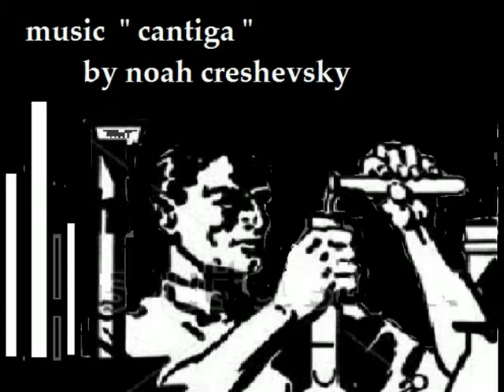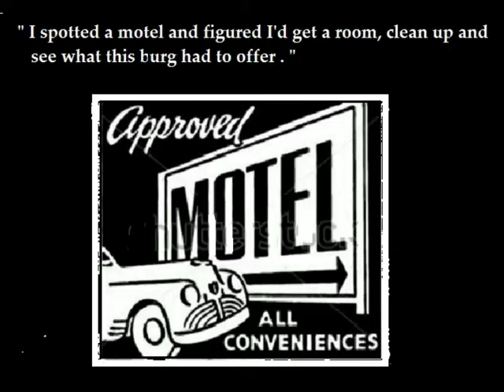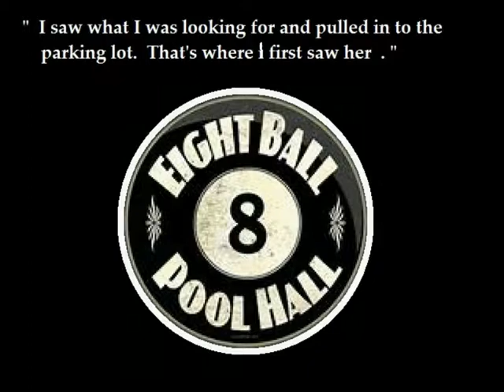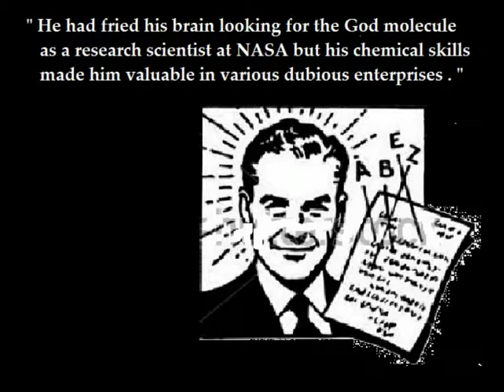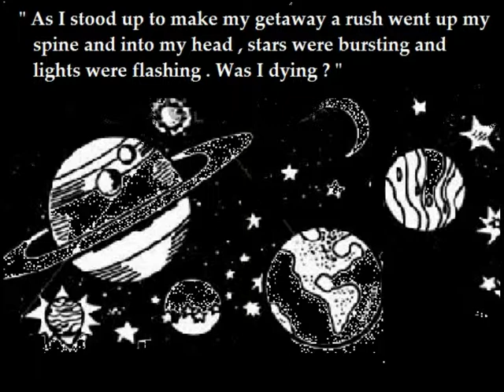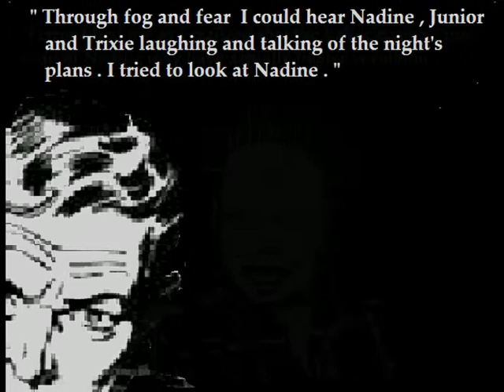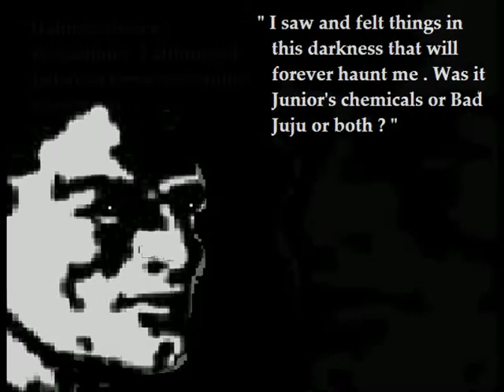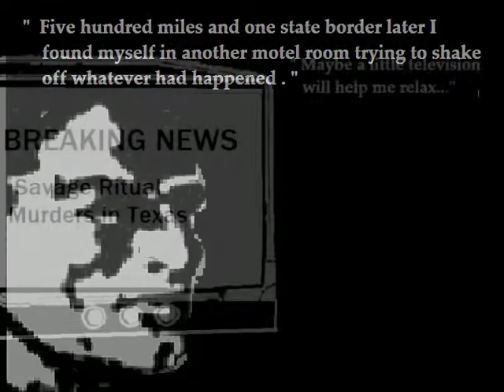The Wrong Turn music Cantiga by Noah Creshevsky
An attempt at a Film Noir narrative and at the least an homage to the genre .  The play of the images and audio have a Twilight Zone feel at times .I'm diggin' it .